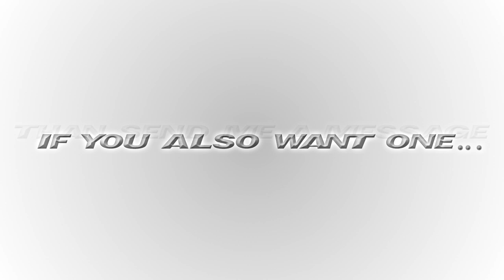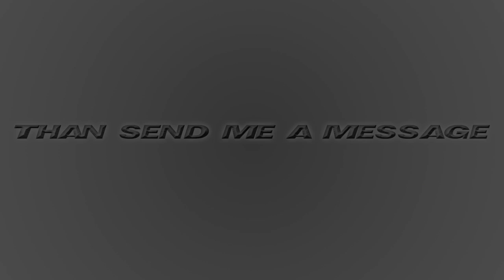Jan E (Merunemos)Youtube background Demo reel 2011-2012 |HD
I just want to show you a few of my backgrounds :)